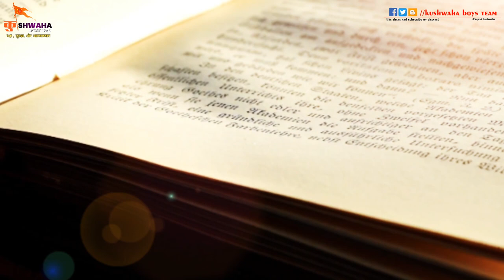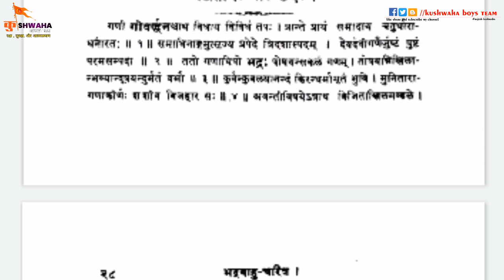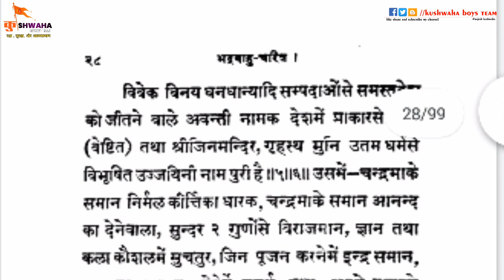क्या चन्द्रगुप्त मौर्य जैन थे | History of Chandragupta Maurya ...